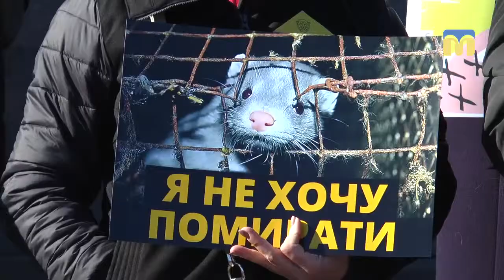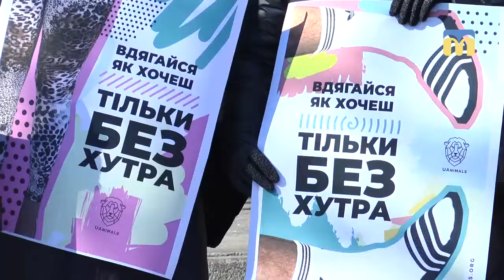Миколаївці підтримали Всеукраїнську антихутряну акцію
У 12 містах України відбулася Всеукраїнська антихутряна акція. Підтримали її  і в Миколаєві. Біля будівлі міськради зібралися 30 людей. Долучилися представники зоозахисних організацій, студенти та пересічні громадяни. Закликали усіх жителів Миколаєва відмовитися від виробів з хутра. Потім ці звернення з усіх міст мають об’єднати та спрямувати до Київської міської державної адміністрації.